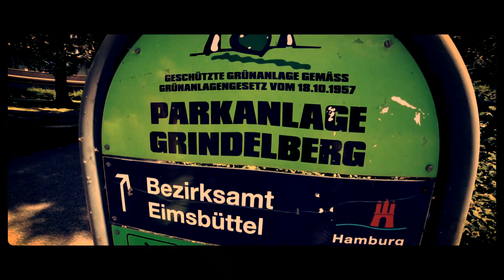FERRIS - KEIN KOMPLIMENT (offizielles Video)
"MISSGLÜCKTE ASIMETRIE" & "101" JETZT VORBESTELLBAR!

SAUNACLUB-TOUR 2021 - Besser spät als nie! mit Ferris & Shocky
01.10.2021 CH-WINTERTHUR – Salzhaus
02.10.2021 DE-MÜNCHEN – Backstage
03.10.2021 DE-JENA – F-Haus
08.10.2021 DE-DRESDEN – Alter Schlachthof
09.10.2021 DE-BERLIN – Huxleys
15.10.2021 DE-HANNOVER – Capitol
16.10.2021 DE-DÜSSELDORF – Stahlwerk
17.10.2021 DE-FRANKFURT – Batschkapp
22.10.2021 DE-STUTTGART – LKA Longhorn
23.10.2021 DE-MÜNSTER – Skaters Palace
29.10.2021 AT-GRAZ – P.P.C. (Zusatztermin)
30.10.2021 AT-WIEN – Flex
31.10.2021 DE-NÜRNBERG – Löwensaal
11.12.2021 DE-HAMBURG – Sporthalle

VIDEO: LEE MAAS